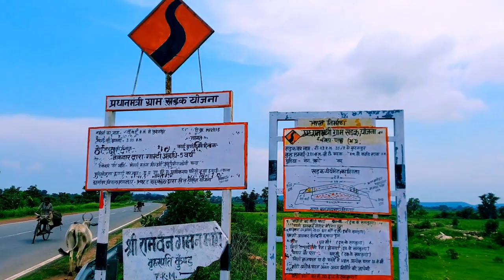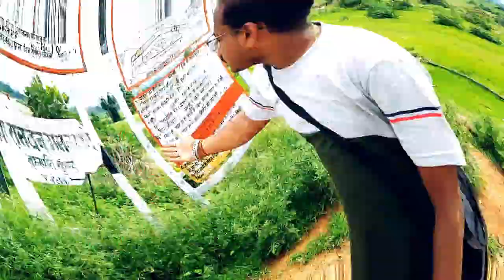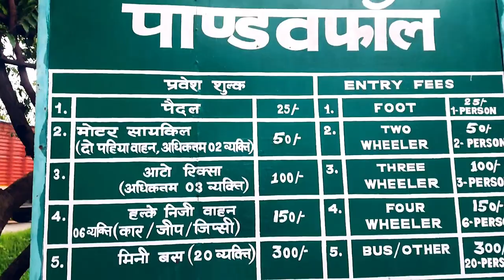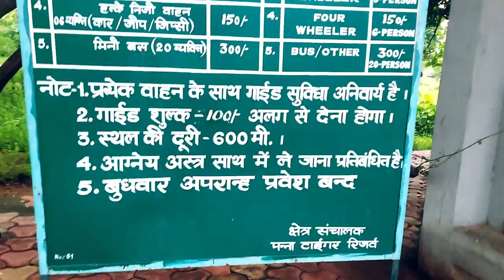Brihaspati Falls and Pandav Falls